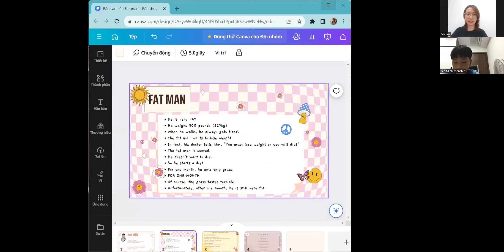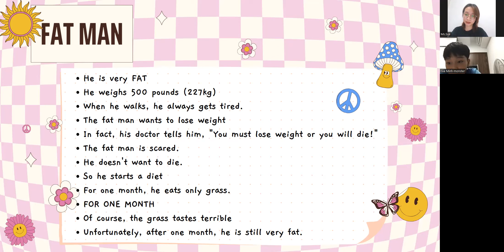Video Test Định Kỳ GIA MINH _Lớp D07